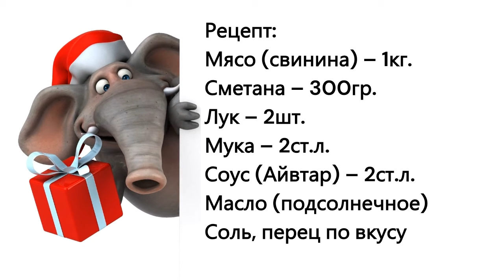МЯСО ЖАРЕНОЕ В СМЕТАНЕ С ЛУКОМ! Получается очень ВКУСНО! Рецепт по КУЛИНАРНОЙ КНИГЕ 1986г.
Жарим мясо свинины до золотистой корочки, а потом накладываем на мясо наш великолепный, нежнейший соус из лука в сметане, получается очень вкусно! Будете каждые выходные готовить такое блюдо!
Рецепт:
Мясо (свинина) – 1кг.
Сметана – 300гр.
Лук – 2шт.
Мука – 2ст.л.
Соус (Айвтар) – 2ст.л.
Масло (подсолнечное)
Соль, перец по вкусу
Выбор вкусного блюдо, на следующее видео!
1. Бефстроганов
2. Шницель рубленый

Видео:
Рецепт:
Перец сладкий – 1кг.
Перец острый – 1шт.
Помидоры – 1кг.
Лук – 0,5кг.
Чеснок – 3 – 4 зубчика
Соль – 2ст.л..
Сахар – 150гр.
Масло подсолнечное – 150гр.
Горчица – 1ст.л.
Уксус -6ст.л.